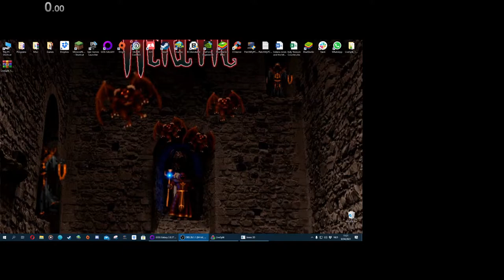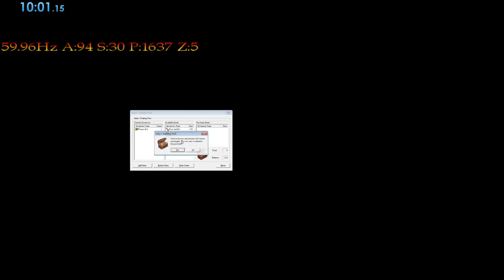Indiana Jones and the Infernal Machine - Canyonlands (All Treasures) - PC - 10:01:15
Welp, got OBS and LiveSplit to work but dunno why I have a whole black part of my screen :/ and when I fix that, either livesplit doesn't show OR the game crashes for some reason at startup. -sigh-